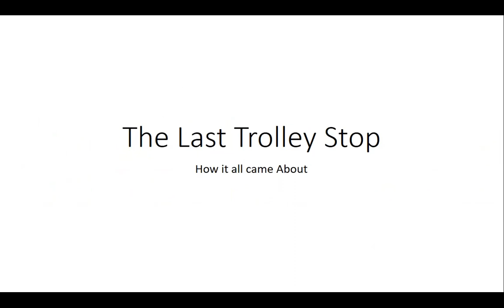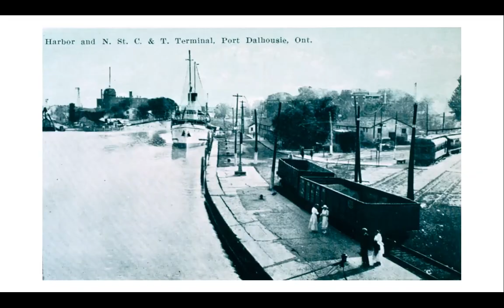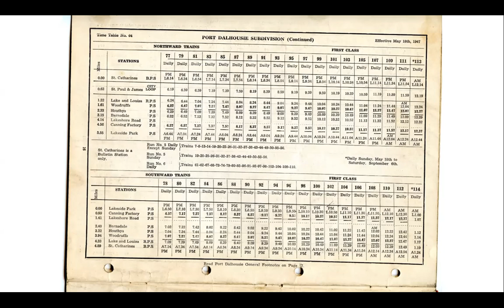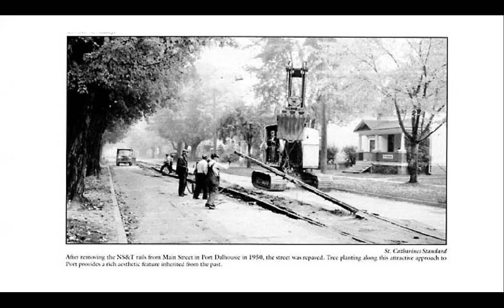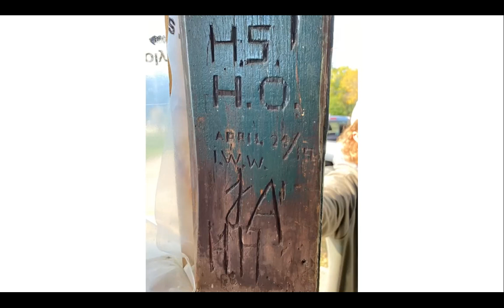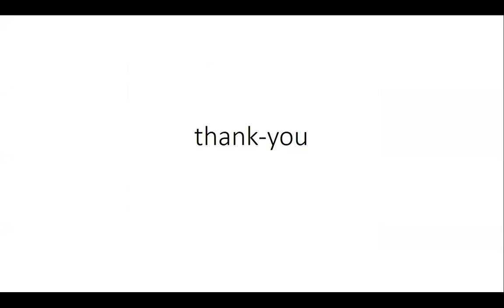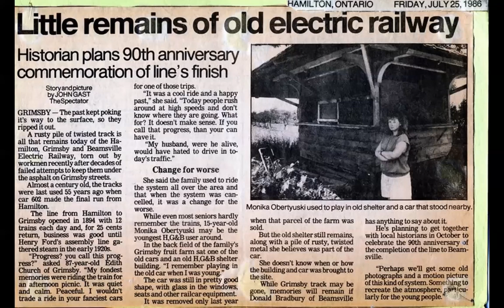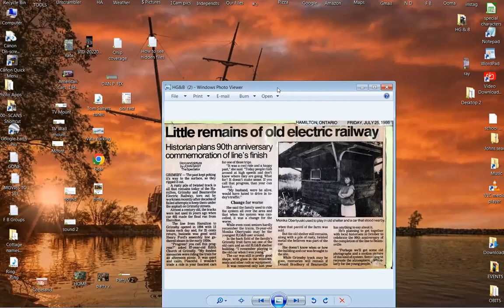HSSC Presents Hank Beekhuis "The Last Trolley Stop of the N.S. & T"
Hank Beekhuis has been the president of the Port Dalhousie Conservancy since 2004, and is the current editor of the Port Reporter community publication.  Inspired by an online photograph of the Niagara, St. Catharines and Toronto (N.S. & T.) Trolley stop, Hank located and acquired the building, launching a restoration project that would span several years.  This would involve the skills of students of the Willowbank School of Restoration Arts with a dedicated group of volunteers and supporters. Hank provides a descriptive background of the building including a brief illustrated history of the N.S. & T. railway line, the farm that was the original location of the Trolley stop along the railway line, and the steps to bring it to it's former glory.  The next step in it's storied history is to place this iconic historic building in a prominent location in Port Dalhousie for everyone to appreciate.

Tonight's meeting was supplemented with an impromptu presentation by one of the audience members who had renovated and repurposed a similar vintage railway building from the Hamilton, Grimsby and Beamsville (H. G. & B) railway line.